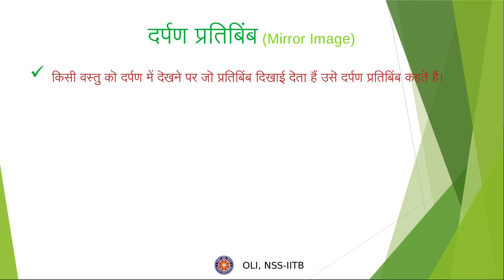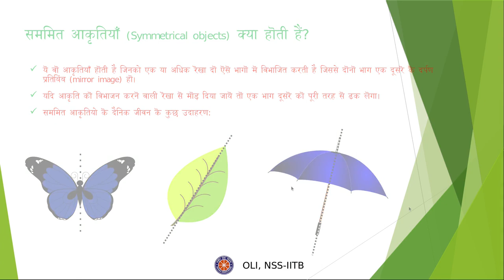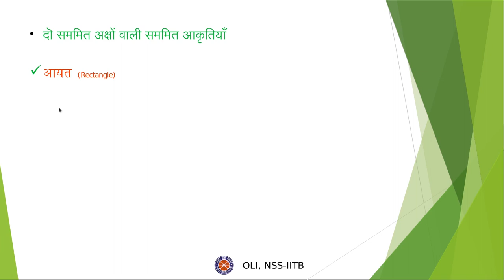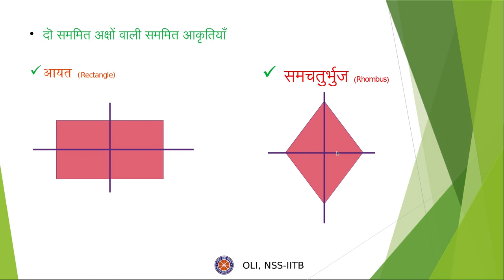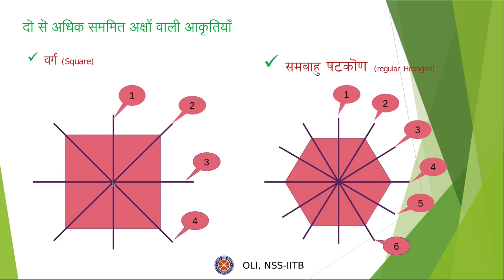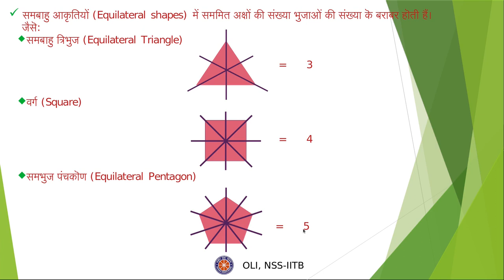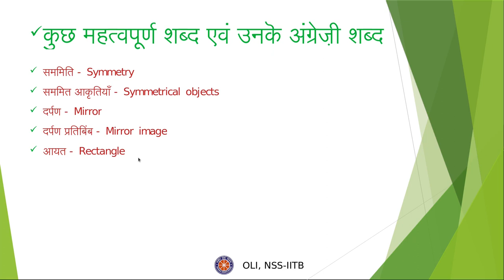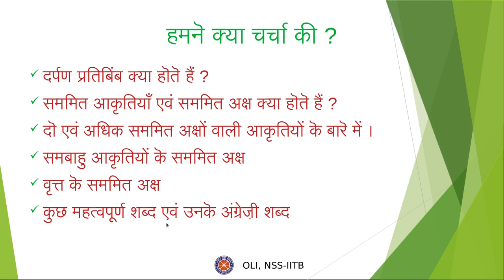सममिति | Symmetry | Class 6 Maths | Hindi medium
This video explains symmetry , symmetrical objects and lines of symmetry through various illustrations and is based on class 6 NCERT book.
Taught by: Vaibhav Kumar Kakodiya